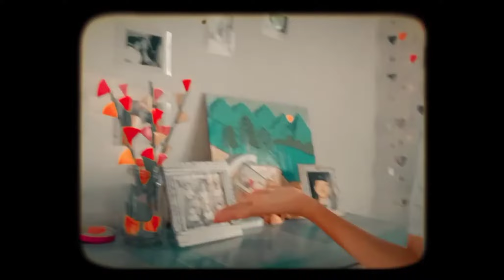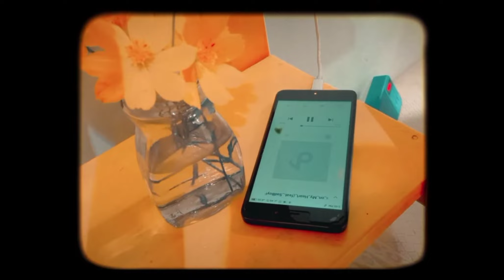s w e e t h o m e